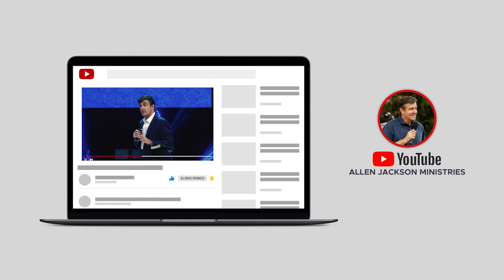The Return of Jesus | Allen Jackson Ministries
This topical clip, "Return of Jesus" is from the sermon, "Lead with Faith: Remember Your Deliverances."